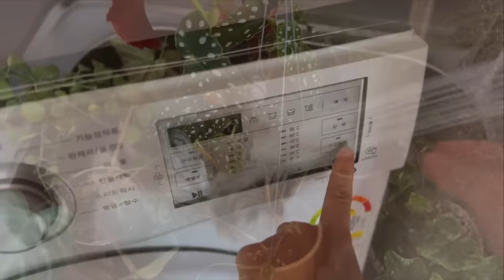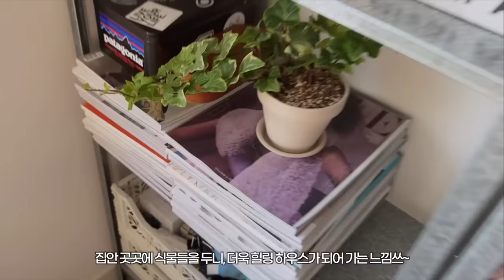vlog_새집꾸미기_나의 로망 복층 오피스텔 인테리어ing_복층 침실 꾸미기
이 영상은 지누스의 광고를 포함하고 있습니다.

📌사용 방법
지누스 홈페이지 방문 (*로그인 필요)

🏷️지누스 새봄맞이 시즌 세일 프로모션
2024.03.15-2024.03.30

 👉🏻기획전 대상 상품 구매 시,
- 무료 설치배송 서비스
- 컨투어 필로우 1EA 사은품 증정

 👉🏻신규 회원 웰컴 마일리지 10,000p 지급

 👉🏻푸짐한 경품이 있는 포토 리뷰 이벤트까지!

*광고비용은 더 좋은 컨텐츠를 제작하는데 투자하도록 하겠습니다.